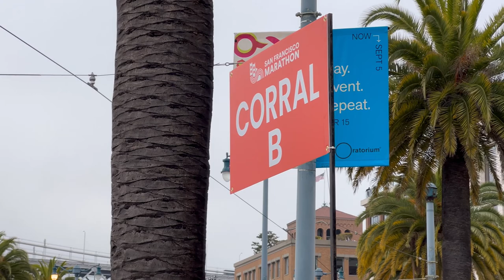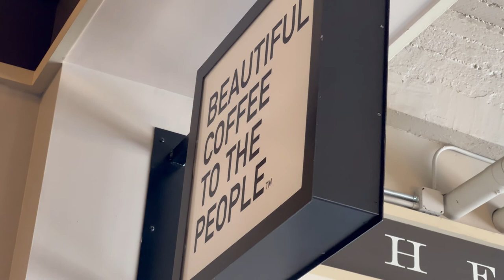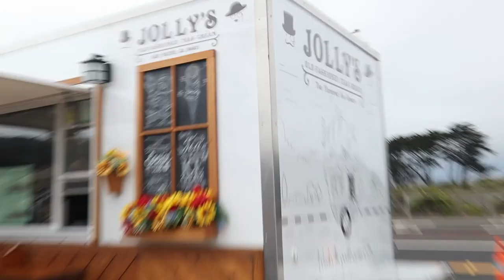From 10k to Ice Cream (SF Marathon 10k 2022)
Race Day! We weren't ready for the course to be different. However, we reward ourselves with some ice cream from our friends at Jolly's! :D